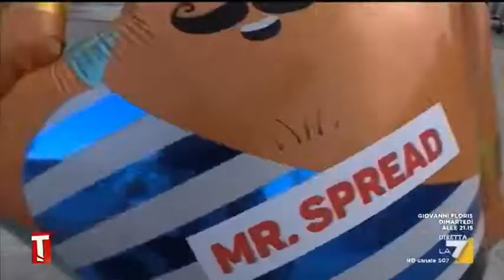Vi presento mr Spread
Chi è Mr Spread? E' il fantasma che aleggia sui nostri conti, ma quanto ne sappiamo e quanto ci fa paura? Quanto pesa sulle nostre tasche? Siamo andati in giro con un pupazzo che lo rappresenta per sentire l'opinione della gente. (M. Costa)